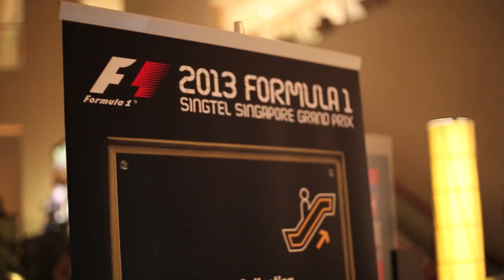KEZA - F1 Party at NEW ASIA (Singapore Grand Prix 2013)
Keza Played at New Asia for the Singapore's Grand Prix After Party at club New Asia!
Are you ready to PARTY?
Follow KEZA on Twitter and Instagram @DJKEZA